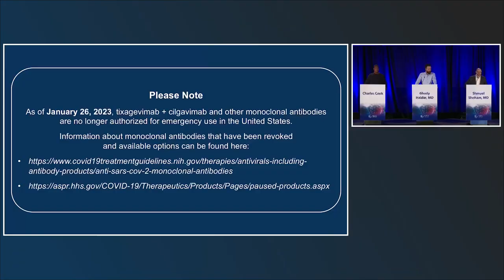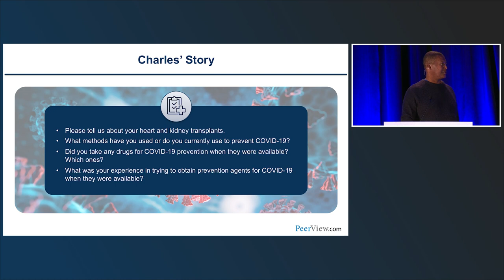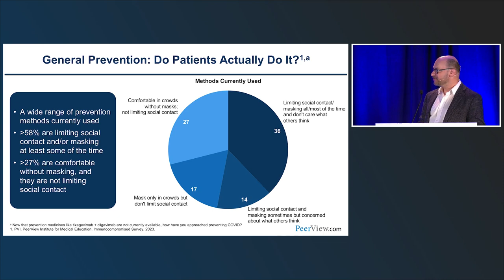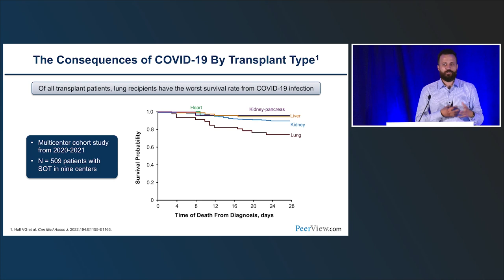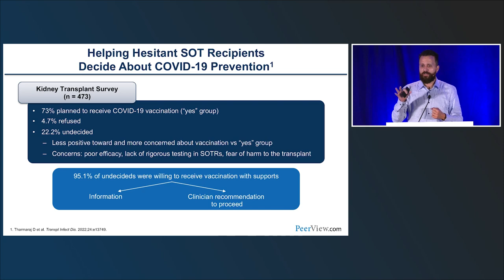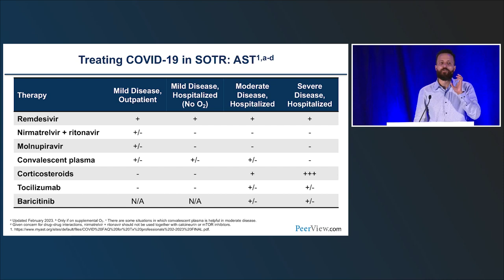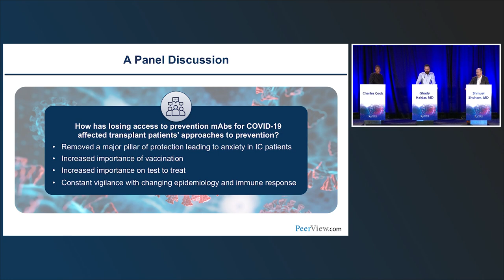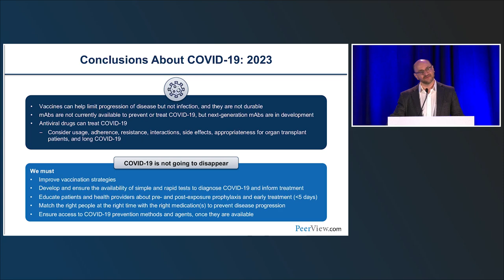COVID-19 Prevention Approaches in Transplant Patients to Increase Uptake, Access, & Efficacy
Co-Chairs, Shmuel Shoham, MD, and Ghady Haidar, MD, discuss COVID-19 in this CME/AAPA activity titled “What’s New, and What’s Next? Customizing COVID-19 Prevention Approaches in Transplant Patients to Increase Uptake, Access, and Efficacy.” For the full presentation, downloadable Practice Aids, slides, and complete CME/AAPA information, and to apply for credit, please visit us at PeerView.com/ERY865. CME/AAPA credit will be available until July 5, 2024.